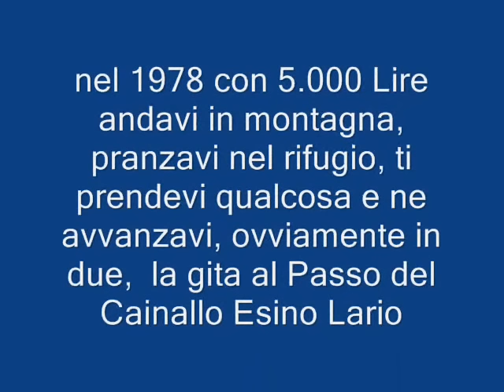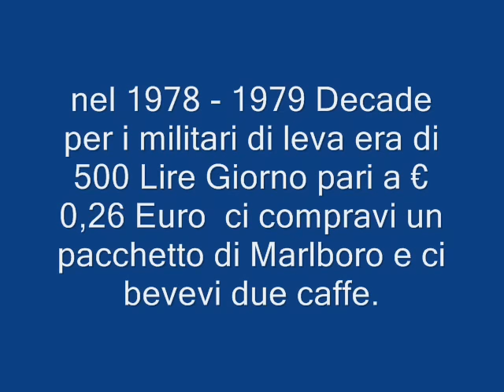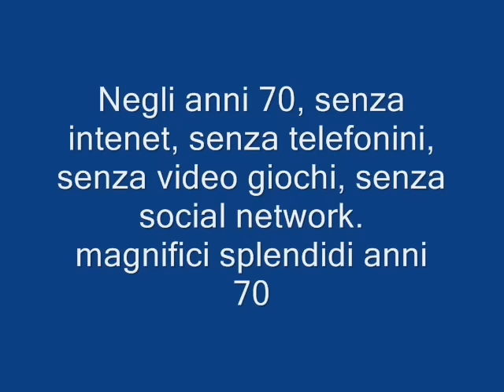anni 70 magnifici quanto costava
Negli anni 70 non avevamo le tecnologie di oggi, quel progresso che avrebbe dovuto darci maggior benessere in toto ci ha però tolto la bellezza e il piacere della vita, il patrimonio dei rapporti umani, la tranquillità, ci ha portato isolamento e depressione, internet ci permette pero di condividere globalmente chi siamo e chi siamo stati